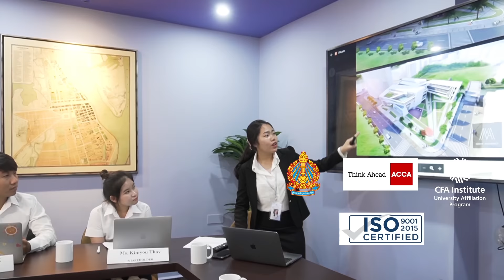BA + CAT 2020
Earn two certificates in one program: Bachelor of Accounting and Finance + Certified Accounting Technician (CAT) from the UK with CamEd Business School. Apply today Deadline: November 15, 2019.